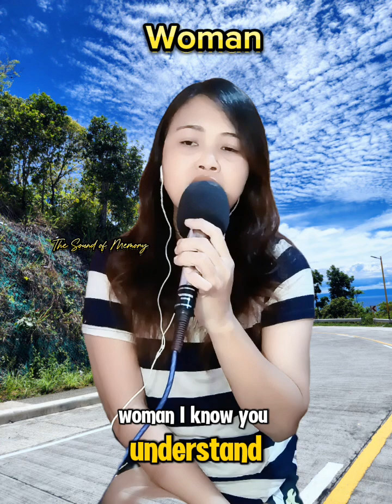Woman I can hardly express...